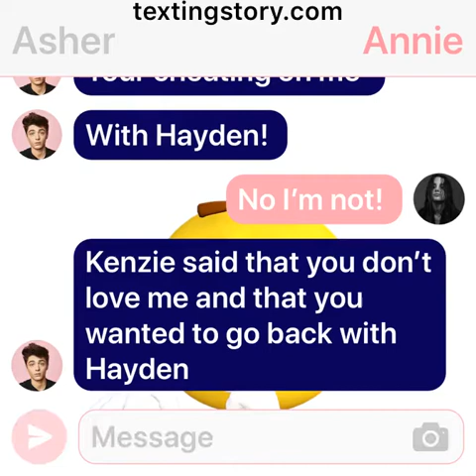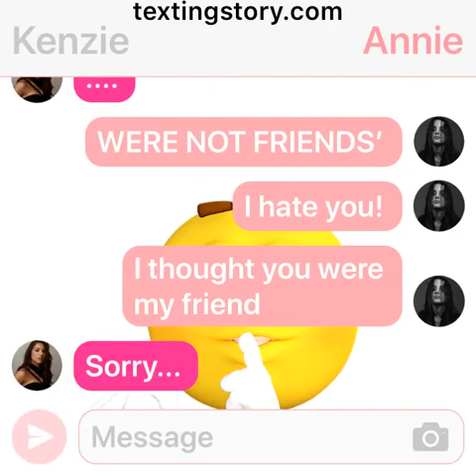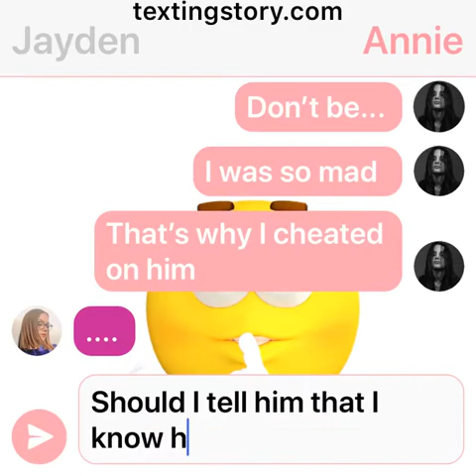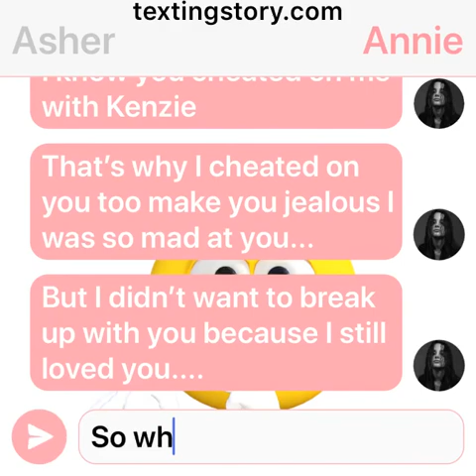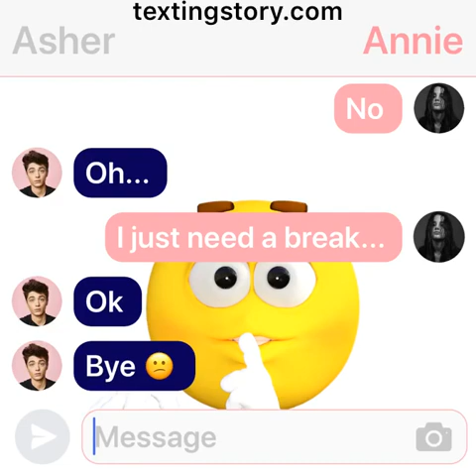3 March 2020